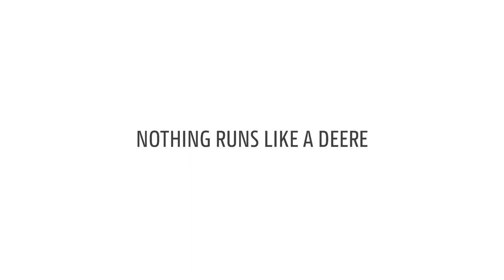Ne prenez pas de risques - Lames - John Deere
Saviez-vous que nous employons un traitement thermique spécial pour forger nos lames John Deere d’origine ? Le procédé produit des lames d’une précision extraordinaire et qui restent tranchantes plus longtemps, pour une coupe nette et parfaite à chaque fois. NE PRENEZ PAS DE RISQUES. CONSTATEZ LA DIFFÉRENCE.